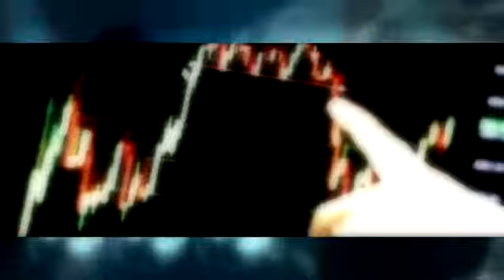Consecuencias de la desaceleración económica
Nuestro analista económico, Víctor Hernández, sostuvo que el bajo crecimiento local se debe a la falta de recuperación en los mercados europeos y asiáticos.